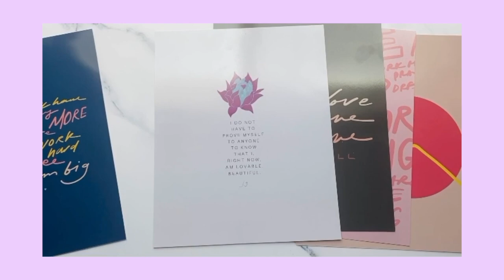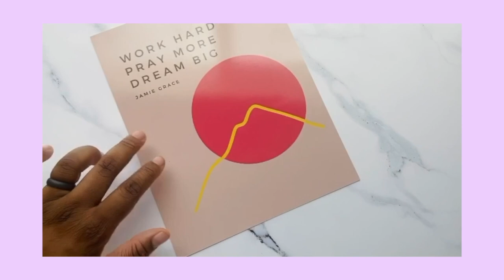Dream Big - Jamie Grace (Live Performance)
MY GEAR:
main camera
main lens
kit lens
microphone, interface, etc